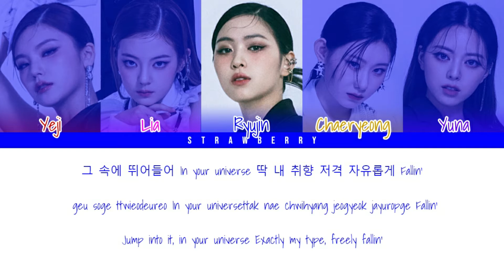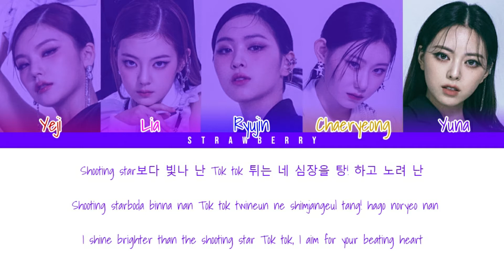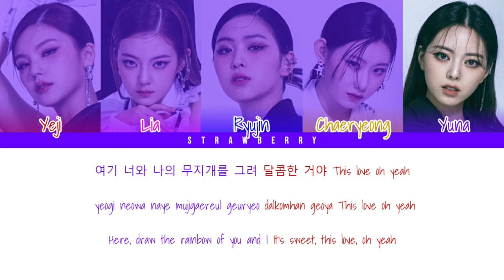ITZY - Free Fall (Color Coded Lyrics Han/Rom/Eng)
• Artist: ITZY
• Song ♫: Free Fall
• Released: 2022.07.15